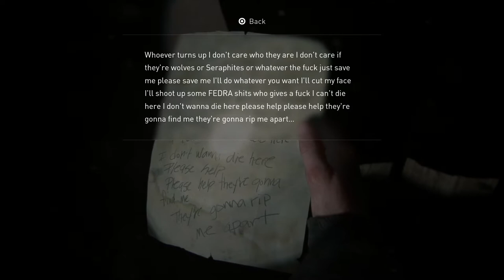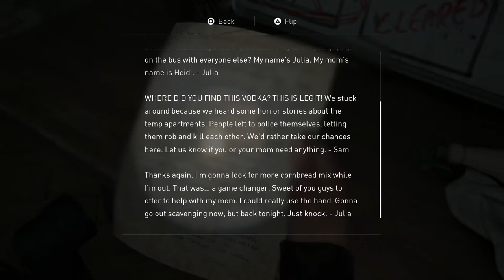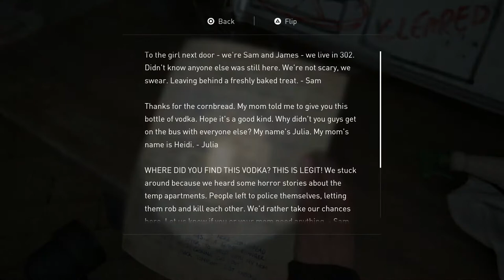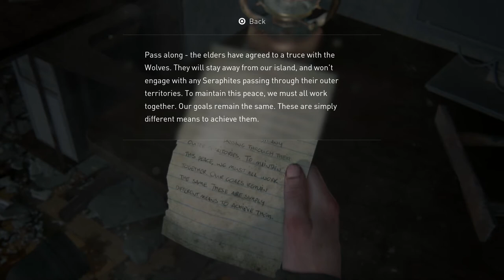The Last of Us 2 [SOLO] #40 Flood Zone - Chinstrap Chap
Kinda like the friend zone, but with floods.